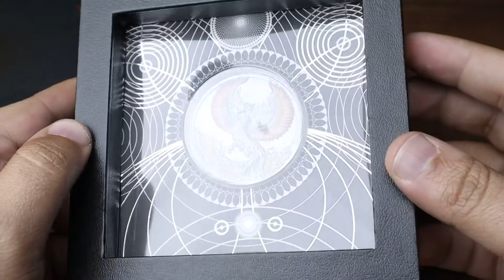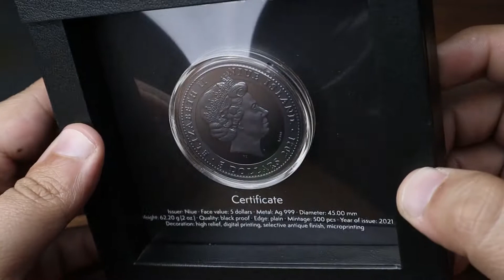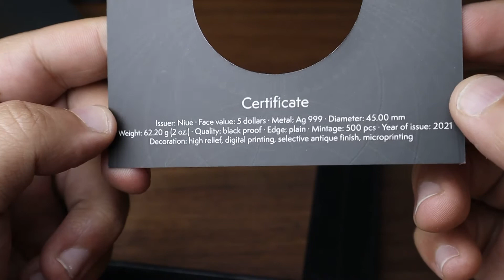Phoenix silver coin - عملة طائر الفينيق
٢ اونصه من الفضه الخالص بتصميم طائر الفينيق أو الطائر الفينيقي أو فينكس حسبما يُسمى في الميثولوجيا الإغريقية، كذلك يعرف عند الفرس باسم الققنس أو الققنوس؛ هو طائر عجيب يجدد نفسه ذاتيًا بشكل متكرر. فهو يولد من رماد احتراق جسده. وفي التسجيلات التاريخية، نجد الفينكس يرمز تارة إلى الإمبراطورية الرومانية وتارة أخرى إلى التقمص في الفلسفة، وأخرى إلى البعث بعد الموت.
تم اصدار ٥٠٠ قطعه منها حول العالم